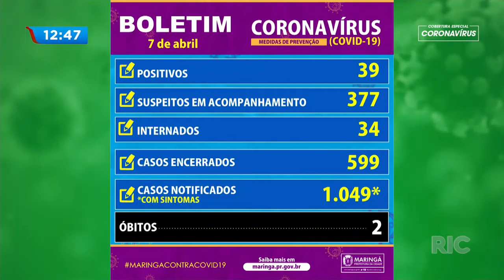Vereadores cobram transparência sobre as medidas contra a Covid-19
A comissão de estudo e acompanhamento da Covid-19, criada pela câmara de vereadores, têm cobrado mais transparência da prefeitura. Segundo eles, o poder legislativo tem ficado de fora da discussão. Assim, confira na reportagem!

Veja também no RIC Mais:
-Paraná tem 511 casos confirmados e 15 mortes por novo coronavírus
-Para enfrentar pandemia do novo coronavírus, Ratinho propõe auxílio de R$ 50 para vulneráveis